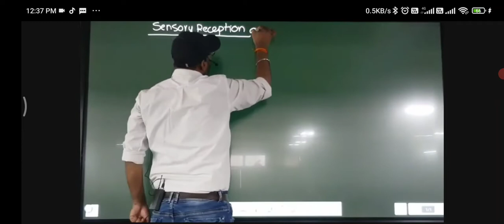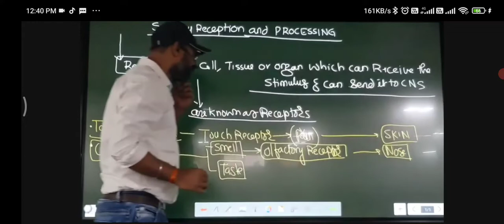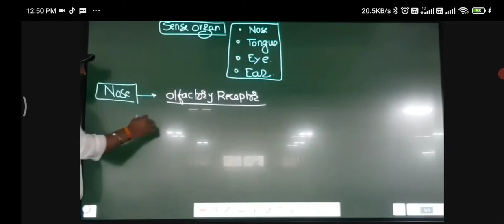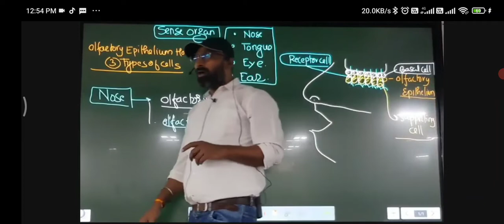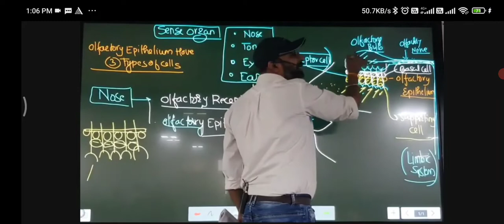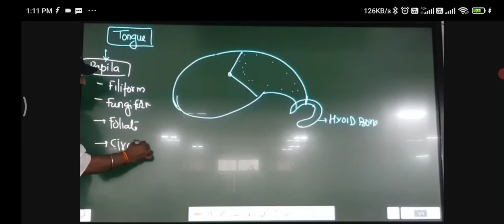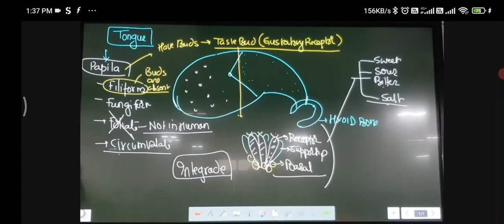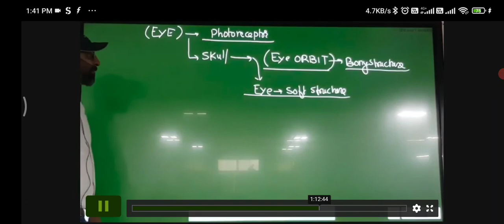05B Neural control and coordination